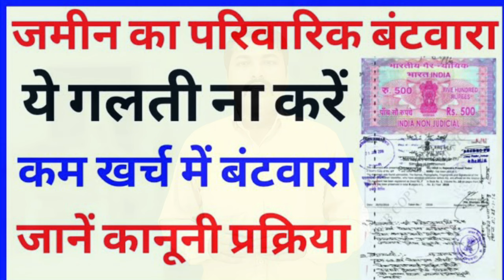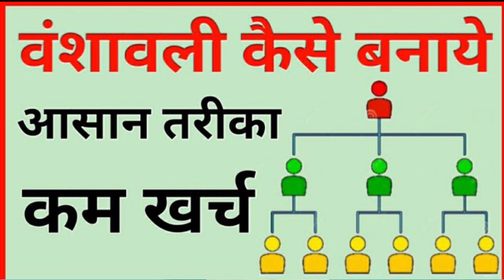Bihar Land Survey🔥नीतीश सरकार का बड़ा फैसला | जमीन सर्वे में ये दस्तावेज जरूरी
Land Survey🔥नीतीश सरकार का बड़ा फैसला | जमीन सर्वे ये दस्तावेज जरूरी | जमीन सर्वे @SampatTechno

1) Bihar bhumi survey new update
2) जमीन का सर्वे बंद हुआ
3) Jamin ka survey nhi hoga

बिहार ज़मीन सर्वे शुरू कैसे करवाए अपने ज़मीन का सर्वे फॉर्म डाउनलोड लिंक

बिहार में जमीन सर्वे पर रोक लग गया है जो इस विडियो के माध्यम से बताया गया है, की कैसे जमीन सर्वे पर रोक लगा है, जमीन सर्वे पर रोक क्यो लगी है, क्या बिहार में अब नहीं होगा जमीन सर्वे, बिहार जमीन सर्वे में कौन कौन से कागजात की आवश्यकता पड़ेगा कौन से फॉर्म आपको भरना पड़ेगा यदि कागज़ पर कम या ज्यादा जमीन है और वास्तव में कम या ज्यादा जमीन है तो उसका सर्वे कैसे होगा। बहुत व्यक्ति का घर सरकारी जमीन पर है उसका सर्वे कैसे होगा सारी जानकारी इस वीडियो में दी गई है वीडियो वॉच करके पूरा आप देख सकते हैं.
Your query:-